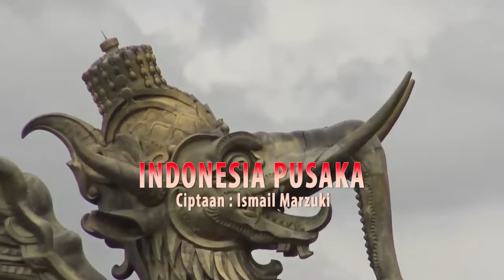INDONESIA PUSAKA OLEH PEMPROV KALTIM